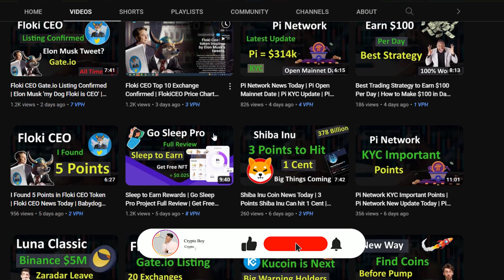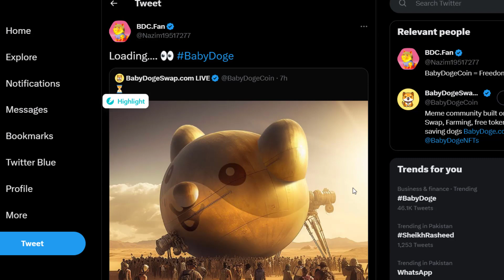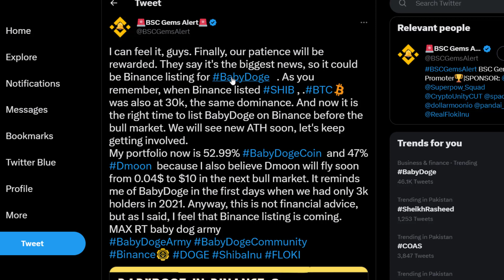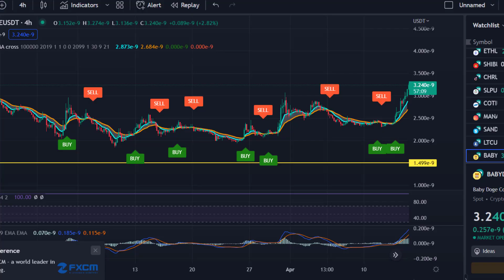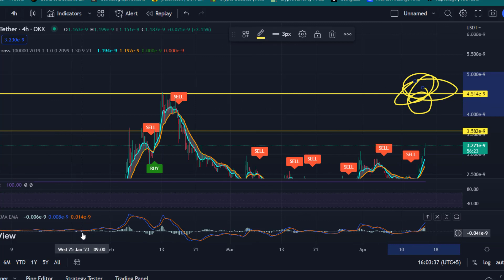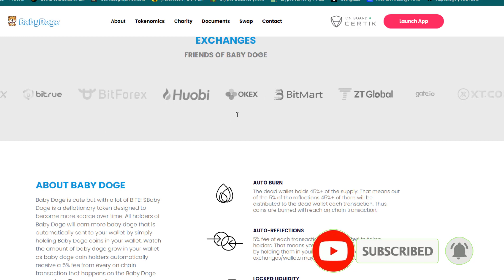Babydoge Coin News Today | Top 5 Exchange Listing Coming | Babydoge on Binance | 100X on Way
In this video, I will share the Babydoge Coin news today and babydoge latest update. However, the top 5 exchanges will list Babydoge and check the video to know which Exchange will list Babydoge.